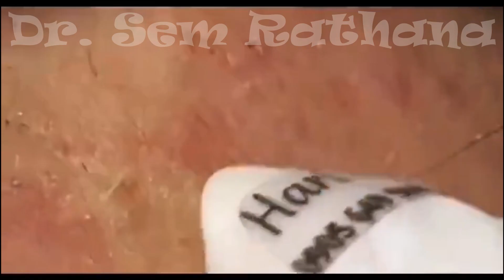Blackheads Removal | Acne Treatment and Very Satisfying Satisfying Pimple pop